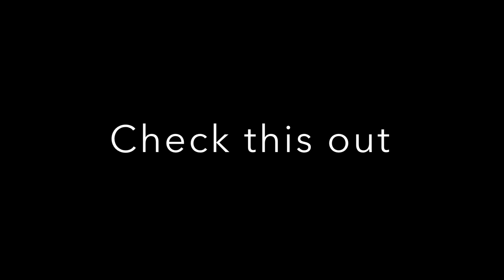i traded my kangaroo stroller for this...WFL ???? adopt me roblox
All my Inventory 2021 adopt me roblox - REVEAL